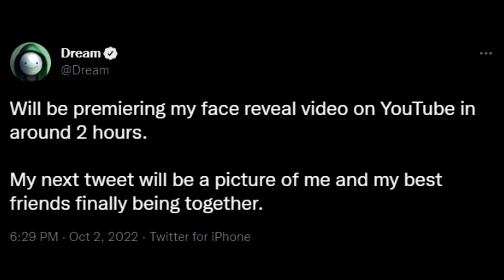DREAM FACE REVEAL LEAKED 2022 REAL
10 likes? (つ ͡ꈍ ͜ʖ̫ ͡ꈍ )